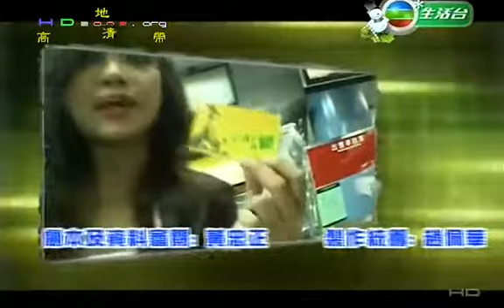潮遊珠三角 S2 CH14 End 3-3 中山